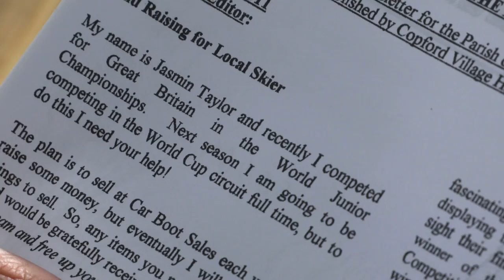Make Telemark Olympic with BBC World News | Jasmin Taylor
Jasmin Taylor, World Cup Telemark Skier, featured on BBC Sport 'BBC World News' in the lead up to the Olympic decision about whether telemark will be at Beijing 2022 Winter Games.

Film credits: Nick Hope, BBC Sport, Tele-Ho Productions, Yves Thollon, The M Equipment